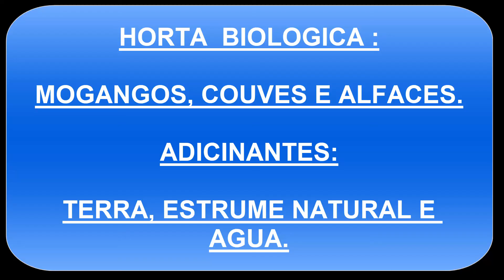FORMAS EFICIENTES, FÁCEIS E SAUDÁVEIS DE CULTIVAR MORANGOS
COMO TER EM CASA  MORANGOS BIOLOGICOS